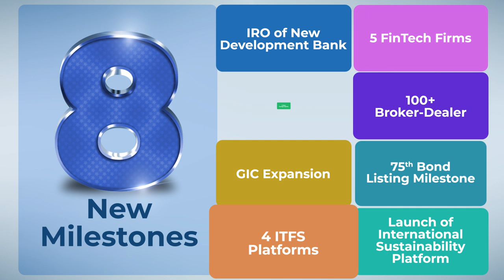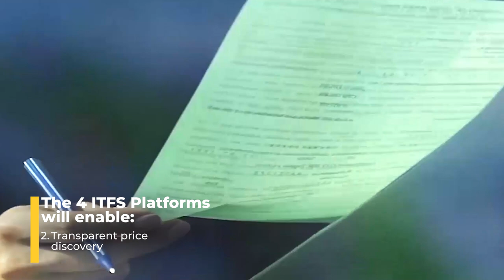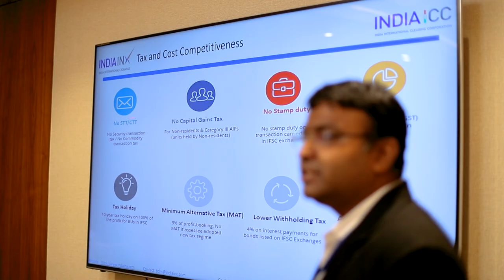GIFT-IFSC: A leading International Financial Centre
On 29th July, Prime Minister Narendra Modi visited GIFT City in Gandhinagar. GIFT city (Gujarat International Finance Tec-City) was envisaged as an integrated hub for financial and technology services not just for India but for the world.